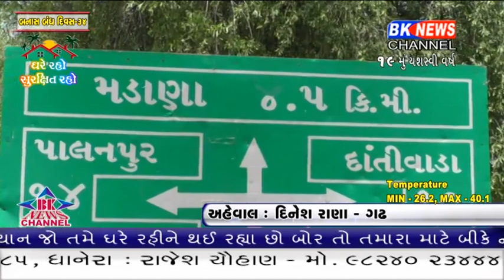પાલનપુર તાલુકાનાં ડાંગીયા-મડાણા ગામની મુલાકાતે